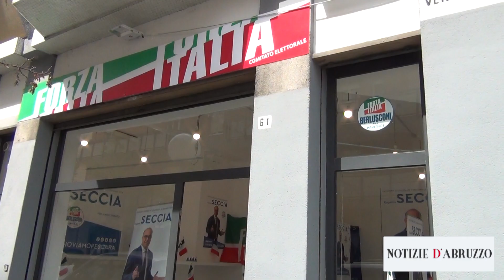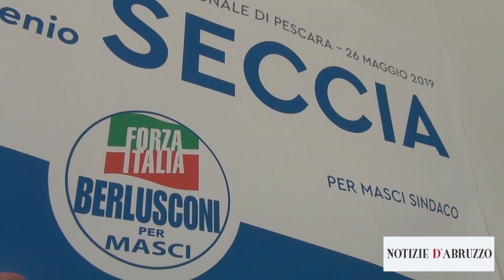Seccia (Forza Italia): Sostegno a giovani ed imprese. Spazio a idee innovative per creare lavoro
Eugenio Seccia (Forza Italia): Sostegno a giovani ed imprese. Spazio a idee innovative per creare lavoro